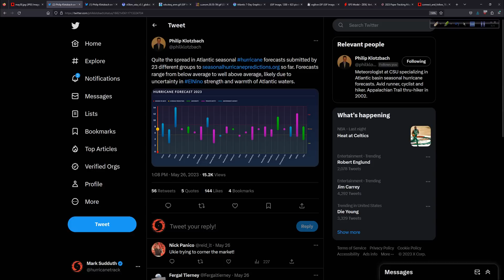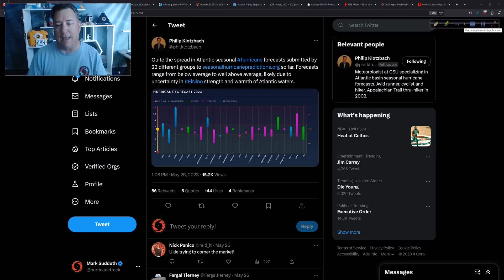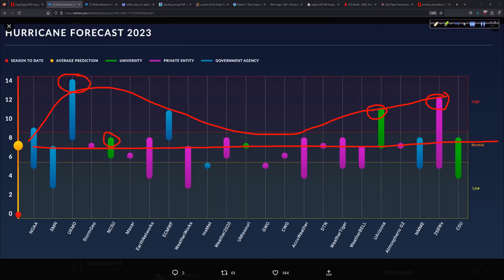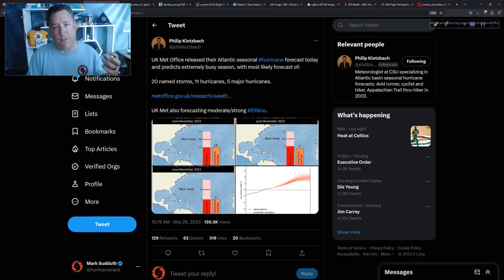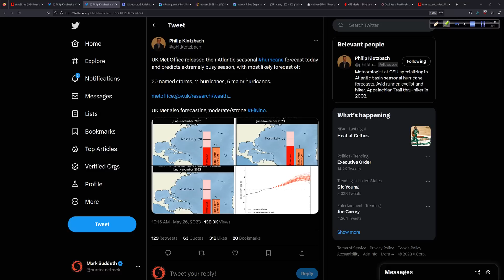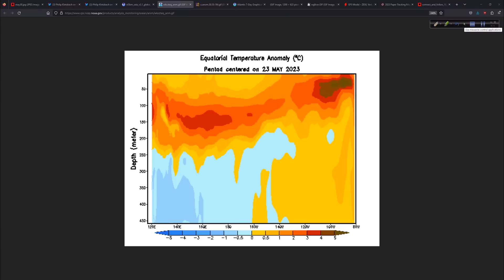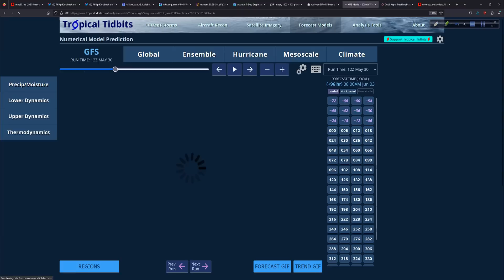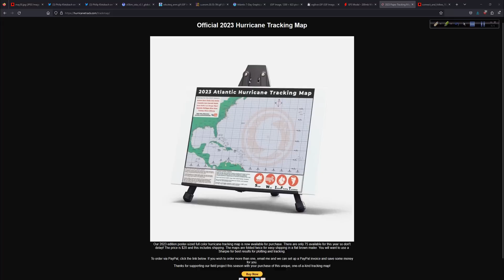Big Hurricane Season Ahead or Not? Plus, a Look at the Gulf of Mexico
In this week's update, I take a look at why we are seeing such a spread in seasonal forecasts. Also, what's trying to brew in the Gulf of Mexico?

All of that and more in this week's discussion.